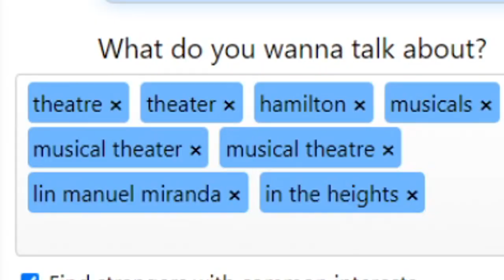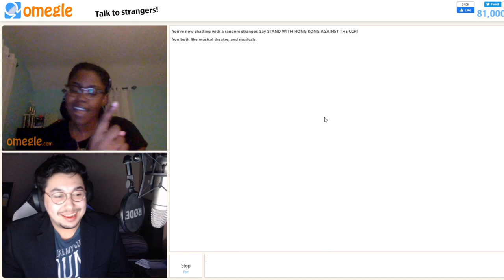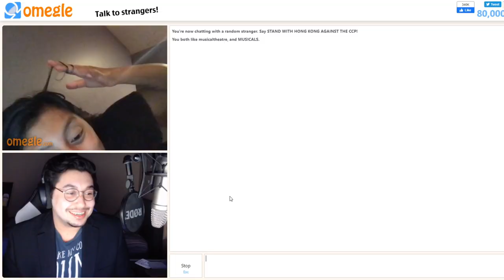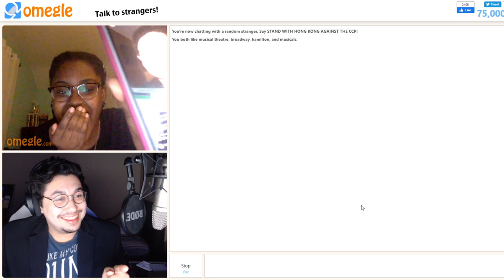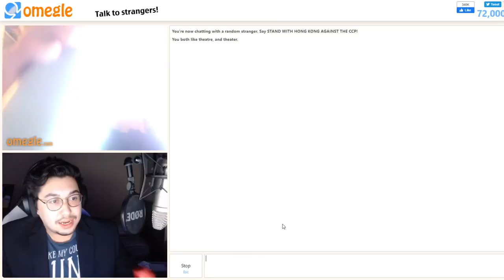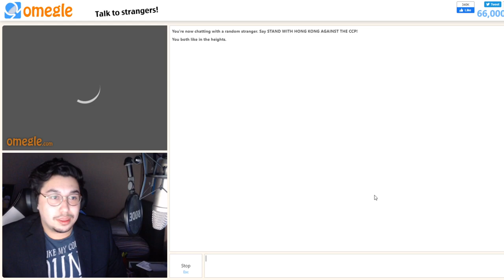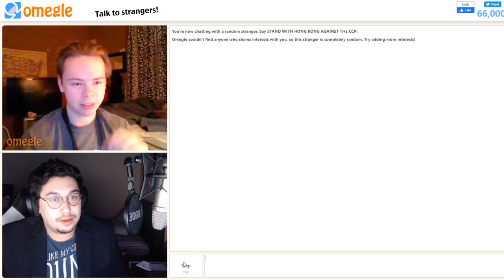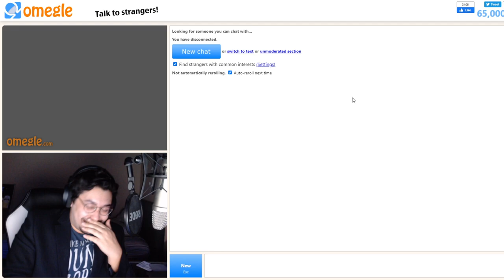LIN-MANUEL MIRANDA MEETS FANS ON OMEGLE (Funny Omegle Voice Trolling Moments)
Go get some merchandise that has to do with me! I made all of the stuff unless the description says otherwise!